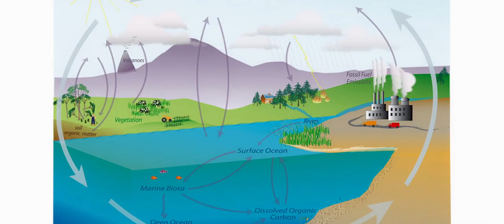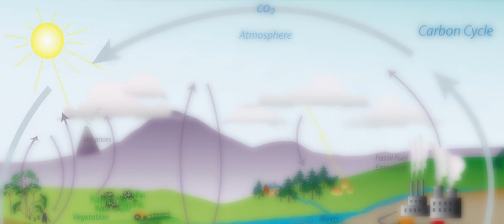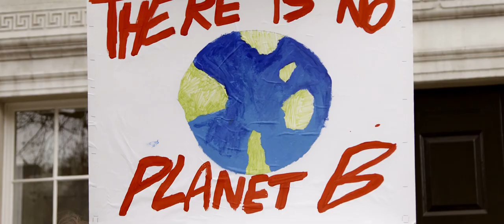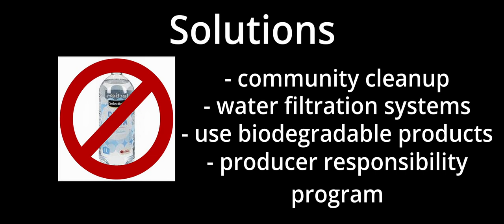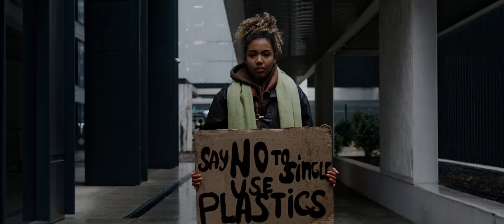How does plastic bottles affect air quality?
Capstone Documentary